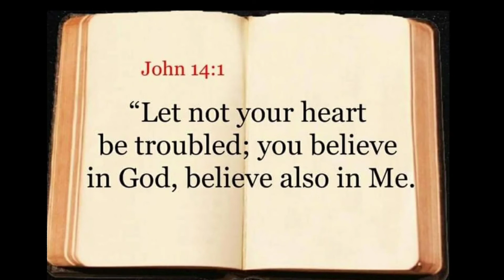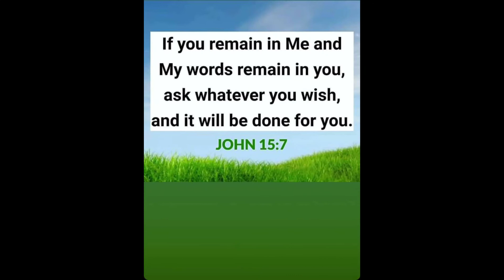😲 THIS IS HOW PEKIN 🦆 DUCK WAS BORN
Hatching Pekin duck eggs in time lapse mode.Our duck eggs are hatched for only 26 days and until now we are still amazed for what happened.